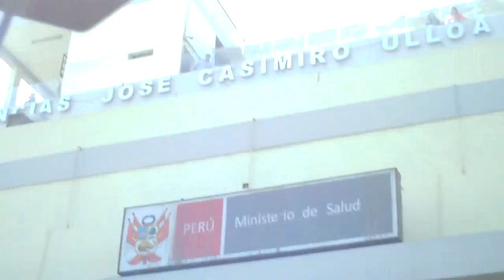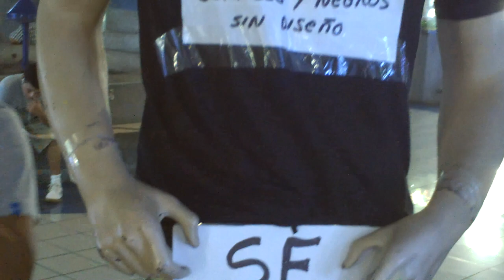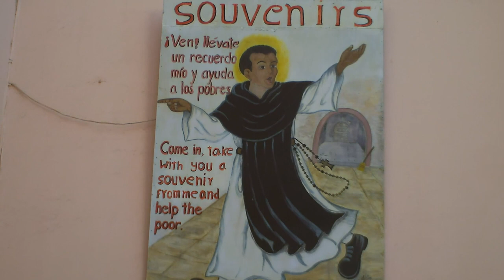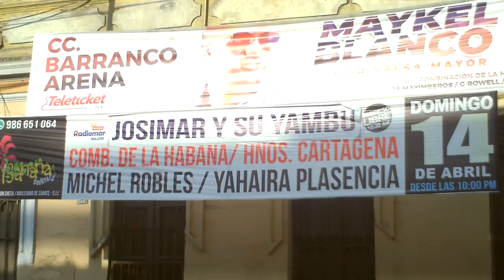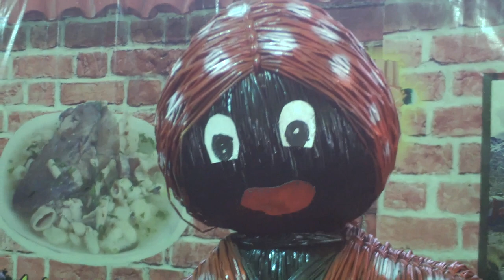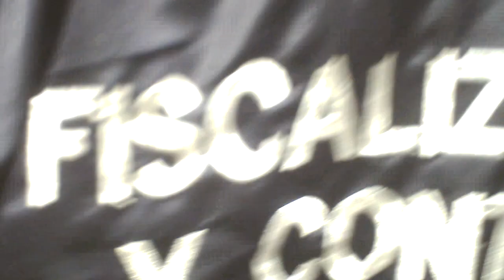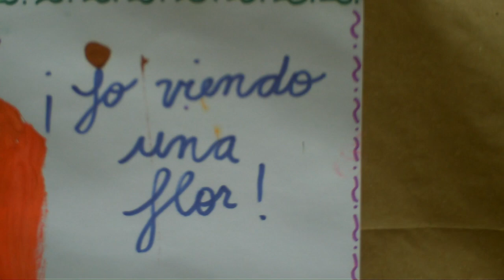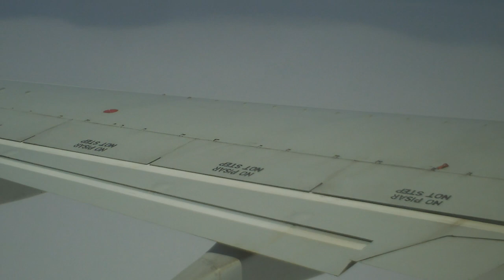04. Agujero, de Mario Castro Cobos (2019)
Agujero (Perú, 2019, 87 min). Un personaje misterioso llega y se va de la ciudad por los aires. Entre ambos vuelos, como un solitario y contemplativo espía, o como un observador casual, o un simple curioso sin nada que hacer, resulta siendo testigo de escenas tragicómicas, farsescas, dramáticas, juguetonas y cotidianas, redescubriendo para sí una suerte de mapa espiritual de una ciudad.